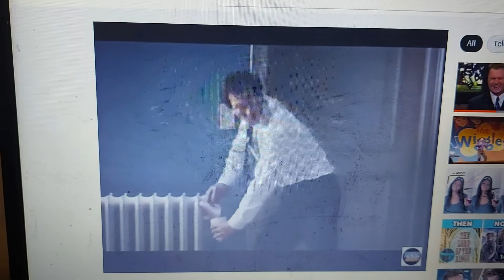Tefal 2009 Ad